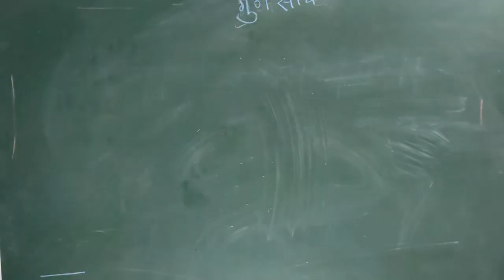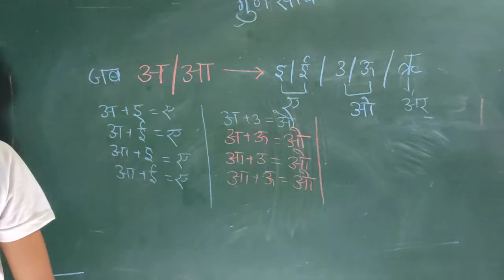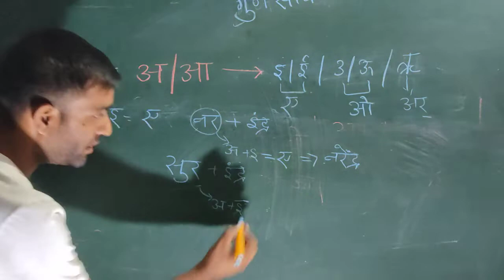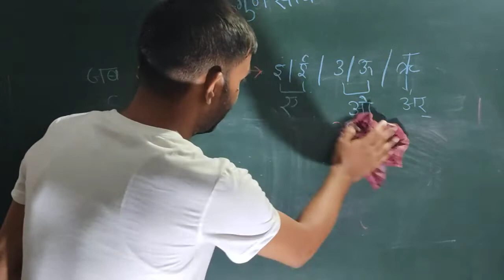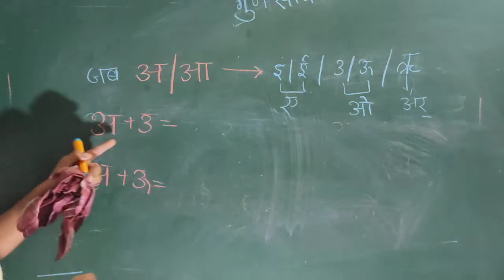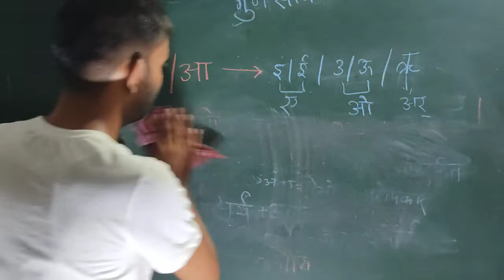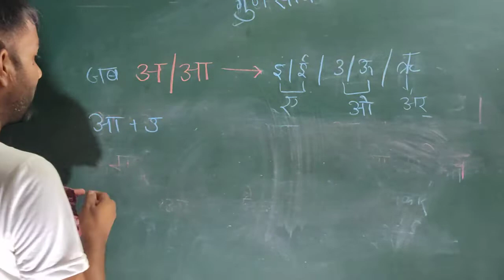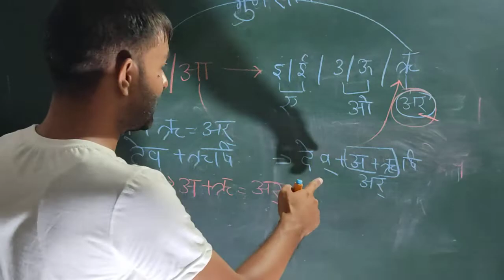संधि (गुण संधि) के महत्वपूर्ण नियम हिंदी by Nikhil sir गुण संधि kvs, super tet ,tet,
hindi_by_nikhil _sir
Hindi-3
sandhi gud sandhi
 गुण संधि
class 10th maths by Anurag Sharma
class 11th maths by Anurag Sharma
reasoning by Anurag Sharma
maths by Anurag Sharma
 निखिल कोचिंग क्लासेज, गोशाईगंज अयोध्या
हमारे यहां कक्षा 9-12 तक की क्लासेज भी संचालित की जा रही है